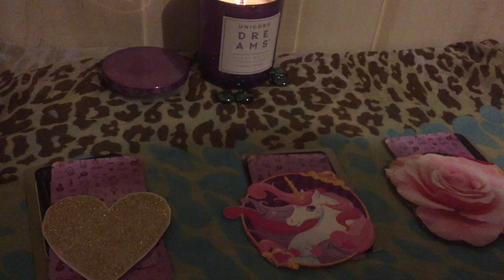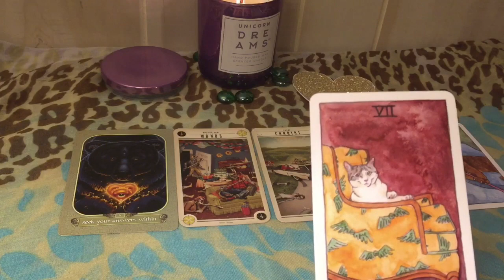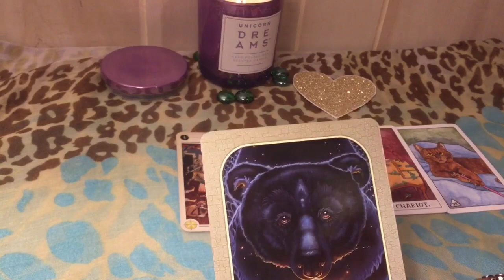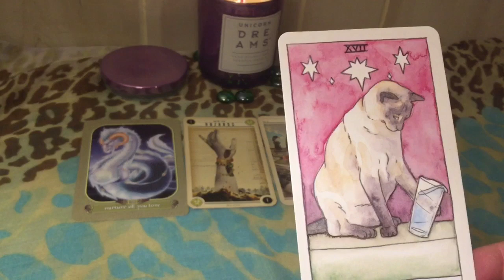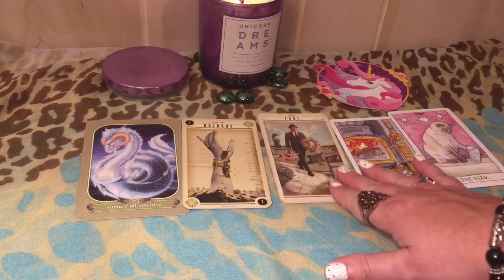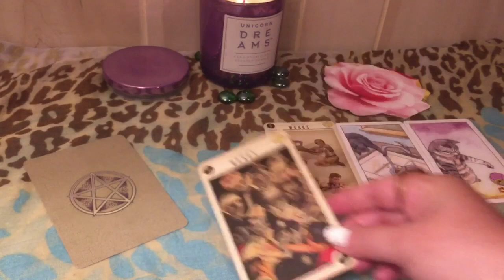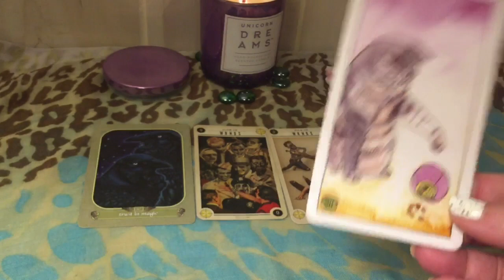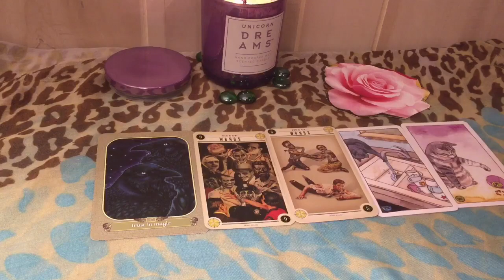Pick a Card - What Do They Think Of You? 👀 👅 You’re a STAR ⭐️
Hi Friends!! ❤️

Thank you for joining me and spending time to watch my channel today.  The support means sooo much! 😚

This Reading today and all of my readings are Timeless Pick a Card Readings for the Collective.  That means everyone. 👍

Today’s Theme or Subject Is -  What Do They Think Of You? 💋💏😕

You will have 3 piles to choose from today.  ❤️ Each pile will have cards from The Zombie Tarot, The Messenger Oracle & The Cat Tarot  Deck 🐈😁❤️

Timestamps. 💝

1. Gold Glittery Heart 1:31

2. Unicorn 12:41

3. Pink Rose 23:23

To order a Personal Reading head on over to my Etsy Store

If you would like a personal reading I would be happy to try to help you with anything!

✏️✏️✏️✏️✏️PERSONAL READING ✏️✏️✏️✏️✏️